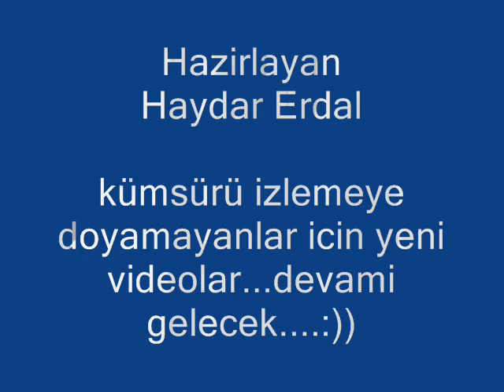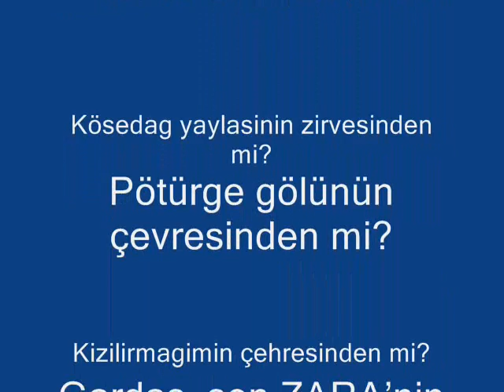sivas-zara-çaylıca köyü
caylica köyünden güzel manzaralar